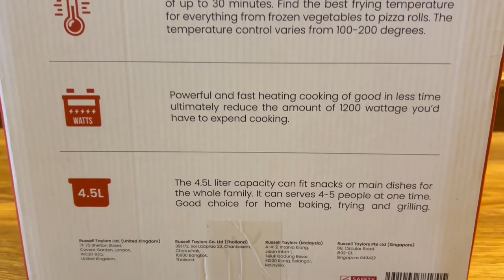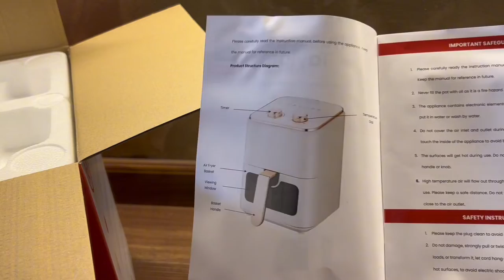✨ Unboxing & Testing Russell Taylor's Z3 Air Fryer - Elevate Your Cooking Game! 🍟🔥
Get ready for a sizzling adventure in the kitchen as we unbox and put to the test the latest addition to our culinary arsenal – the Russell Taylor's Z3 Air Fryer! 📦🌮

🔍 In this video, join us in the excitement of unwrapping this sleek and innovative air fryer, exploring its features, and diving into the world of healthier cooking. Russell Taylor's Z3 promises efficiency and versatility, and we're eager to experience it firsthand.

👩‍🍳 Watch as we guide you through the unboxing process, highlighting key components, accessories, and the sleek design that makes this air fryer a stylish addition to any kitchen. From the first glance to the initial setup, we'll cover it all.

🍔 The real fun begins when we put the Russell Taylor's Z3 to the test! Join us as we prepare a variety of dishes, showcasing the air fryer's capabilities in creating crispy fries, juicy chicken wings, and more. Whether you're a seasoned air fryer enthusiast or a newcomer to this cooking trend, you're sure to be inspired by the results.

Spoiler alert: it just might revolutionize the way you cook!

🍽️ Let's embark on this culinary exploration together and discover how Russell Taylor's Z3 Air Fryer can take your meals to new heights. Unbox, cook, and savor the flavors of a healthier, more delicious kitchen! 🚀🍗